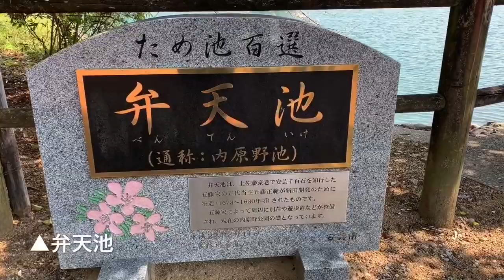【公園】内原野公園(安芸市)2020.4.10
高知県安芸市の内原野公園に行きました。内原野公園は、毎年４月になれば約１万５千本のツツジが咲き乱れ、あでやかな色彩の渦に包まれます。この公園には、梅、桜、ツツジ、藤、アヤメ、ショウブと春先から初夏にかけて花の途切れるときがありません。また、３月下旬より５月初旬まで観光協会主催の「つつじ祭り」が開催され、週末にはイベントがあり、多くの人で賑わっています。